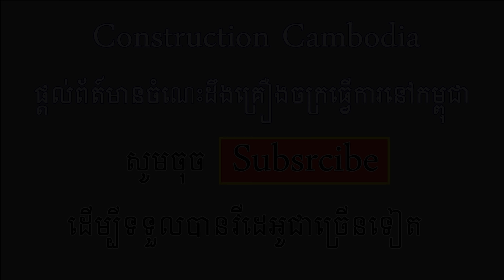Driver DH17 Shantui Bulldozer pushing dirt mud and unloading dirt from dump trucks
ទស្សនាវីដេអូនៃសកម្មភាព គ្រឿងចក្រ​ - ឡានយីឌុបចាក់ដី - អាប៊ុលរុញដី អភិវឌ្ឃន៍តំបន់ជាយក្រុងភ្នំពេញ។
Driver DH17 Shantui Bulldozer pushing dirt mud and unloading dirt from dump trucks In Cambodia.
- SHANTUI DH17C2 Bulldozer
- Shacman Dump Truck
- Dongfeng dump truck
- Hyundai dump truck
- Hino Dump Truck